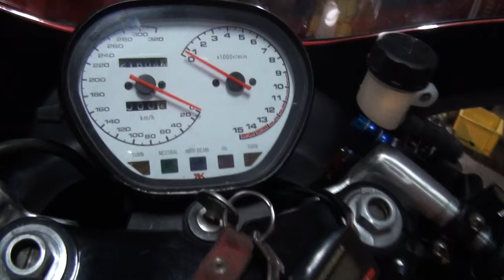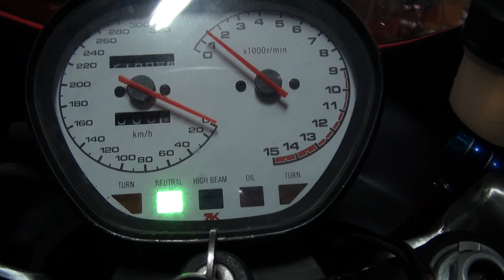エンジン轟音一発 世界の国からこんにちは 世界に8台・国内に2台 コルサカタナ再生計画 CORSE RESIN KATANA GSX1100S Suzuki